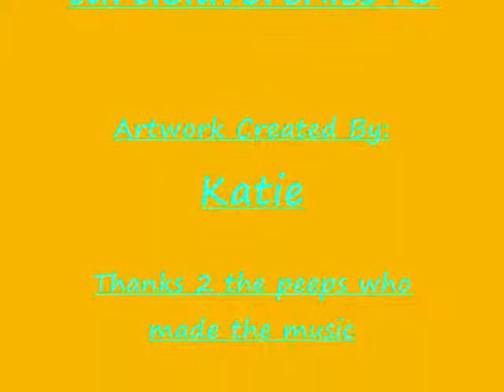The Adventures of Mr. Blowfish in the Ocean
Mr. Blowfish is hardcore man this clip is super funny. LOL you got to see this dude!